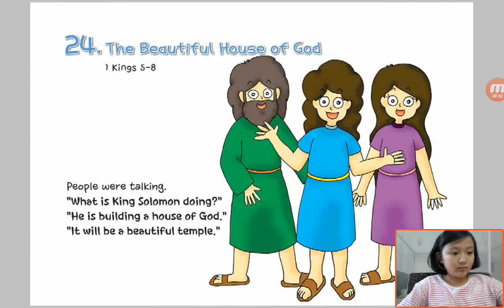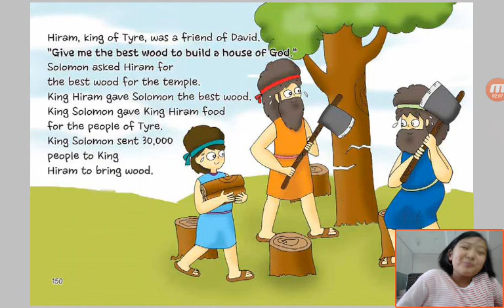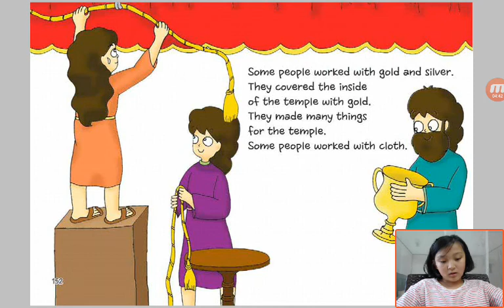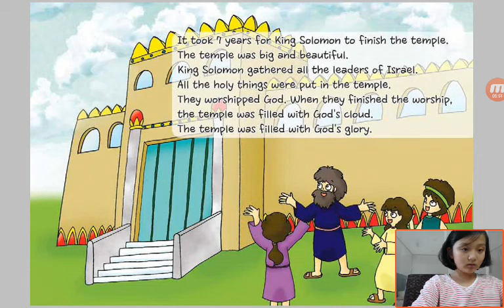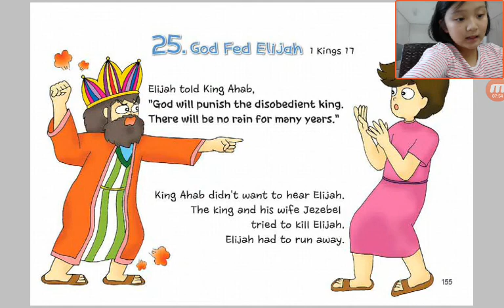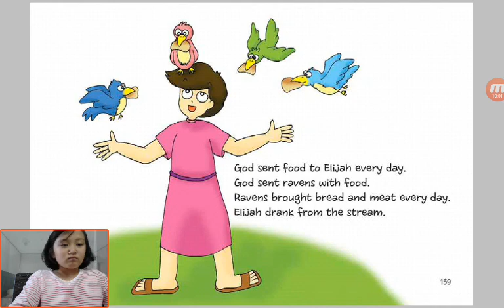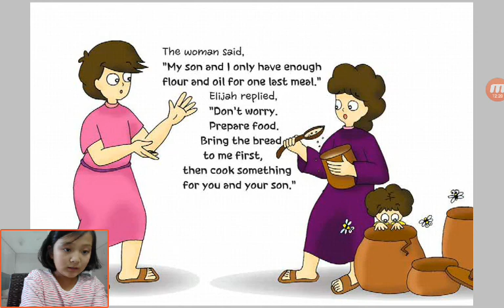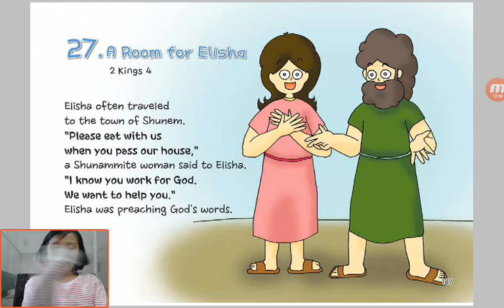‹Kids›Grace：Wonderful Bible Story‹성경이야기›– 24. The Beautiful House of God about 1 Kings 5-8